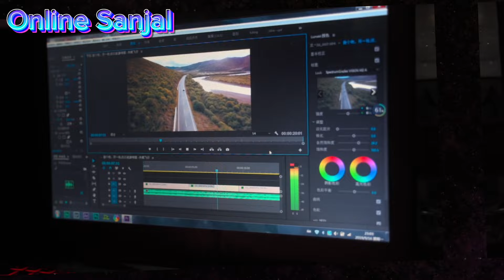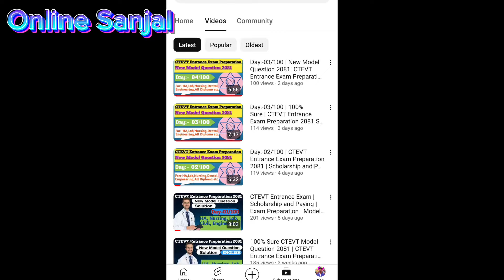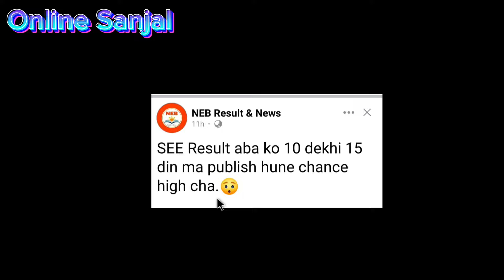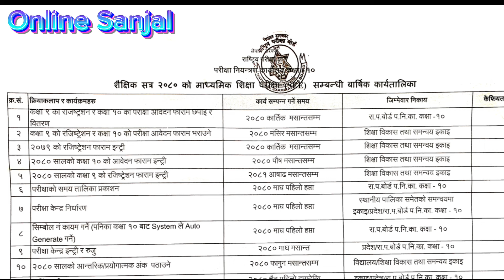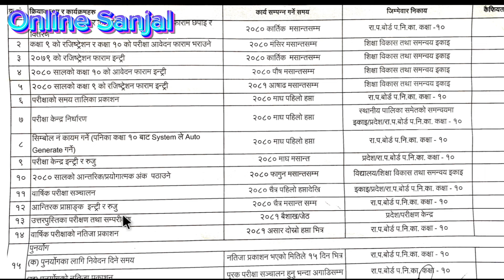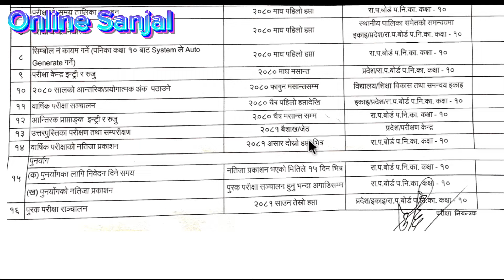SEE Result Publish Date | SEE Result Update 2080/81 | SEE Result Notice | Date Fixed Of Result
SEE Result 2081 Date | SEE Result Date Fix | How To Check SEE Result 2081 with MarkSheet in nepali

+CTEVT Entrance Exam Preparation
+CTEVT Past Model Question
+Entrance Preparation 2081
+Model Question
+Past Model Question

-questions 2080 set 1
-ctevt entrance exam model question for ha
-questions 2079
-ctevt entrance exam model
-questions 2079
-questions english
-questions 2079 math
-questions science
-questions for staff nurse
-ctevt entrance notice
-ctevt entrance notice 2080
-ctevt ko form kahile khulxa
-ctevt ko form kasari bharne
+ctevt news in nepal 2080
-ctevt ko entrance questions
-ctevt ko entrance kahile aauxa
-ctevt entrance exam model questions 2080
-ctevt news today
-ctevt latest news today
-question 2080
-questions 2080 math
-questions 2080 english
-questions 2080 science
-questions 2080 for ha
-questions 2080 pcl nursing
-questions 2080 pharmacy
-questions 2081 english
-ctevt scholarship entrance exam model
-questions 2081
-ctevt entrance form
-ctevt entrance form 2081
-diploma in engineering entrance model question ctevt,
-ctevt pcl nursing entrance exam model questions,
-ctevt entrance preparation math,
-ctevt 2080,
-ctevt entrance class,
-ctevt engineering entrance model question,
-ctevt entrance,
-pharmacy entrance exam question papers ctevt,
-ctevt entrance class,
-ctevt entrance preparation chemistry.